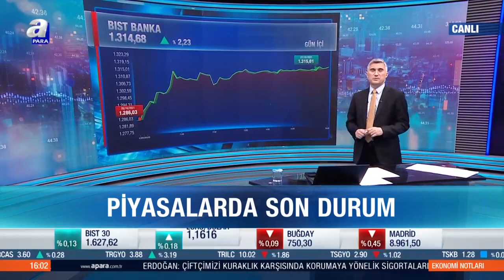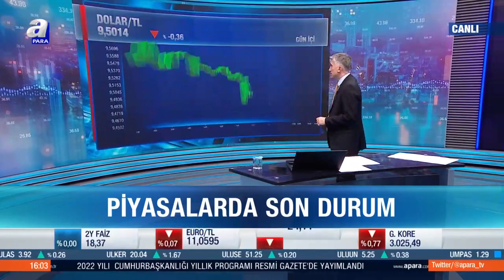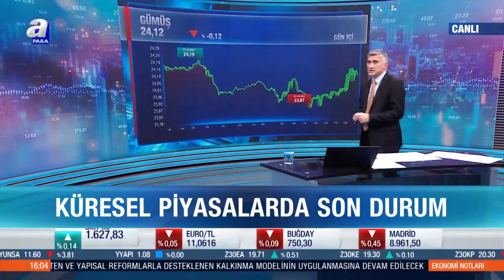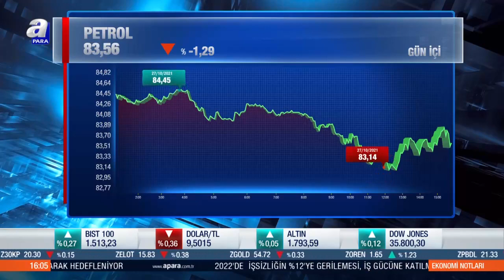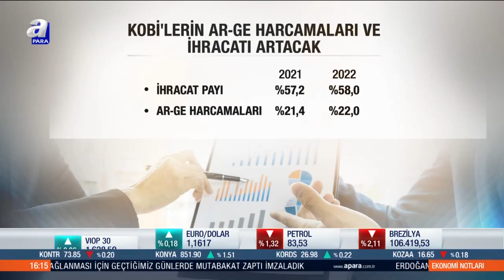Futbolda ekonomik sorunlar masaya yatırıldı / Ekonomi Notları / 27.10.2021 | A Para